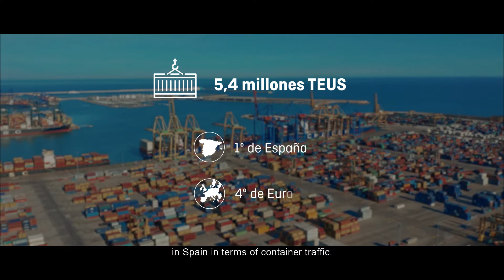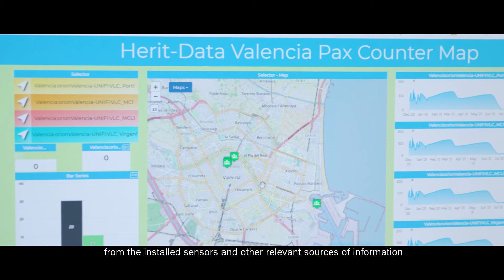HERIT-DATA Pilot site: Valencia, Spain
Valencia is one of Spain’s Mediterranean gems. Its cultural heritage, its beaches and its dynamism make it one of the most popular tourism sites in Europe.
Valencia is the European Smart Tourism Capital 2022, and we are proud to have it among our pilot sites in the HERIT-DATA project!
In this video, you’ll discover what we are doing in Valencia to better manage the flow of visitors and improve not only the tourism experience, but also the quality of life of residents.

// ABOUT HERIT-DATA
HERIT-DATA brings innovative solutions to better manage tourism flows impact on cultural and natural heritage sites through technologies and big data. This project is funded by the European Regional Development Fund under the Interreg MED Programme.